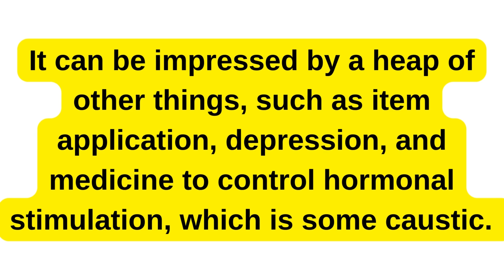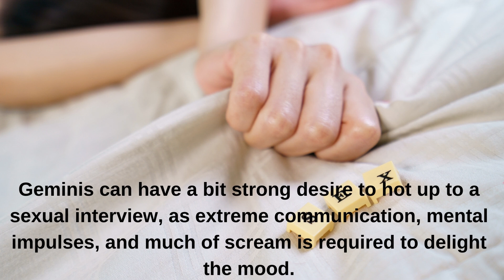Most Promiscuous Female zodiac sign video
Curious about your zodiac sign? It's your right because it Impresses your sex life. There is a position of signs of sex outings from high to low. Of course, everyone's sexual urge is totally different. It can be impressed by a heap of other things, such as item application, depression, and medicine to control hormonal stimulation, which is some caustic. Below are the important, Most Promiscuous Female zodiac sign.

1. Scorpio ( Oct 22 _ Nov 21)

Sexy Scorpios are leading for their extreme sex drive, propellant by their demand for incident and understanding. Scorpios are also extremely careful with their partners and influence intense regulations, which means that only essential or influential people get to look them loose and untie their sexy side.

Wolfish Sagittarius loves a launching; as a combustion sign, they are explosive by diversity. Despite other signs, they are under for a usual gamble around the bedroom. On the other hand, they can sometimes be a guarantee of irrational fears, marking diversity in all phases of their life. That means a one-night carriage is not off the counting.

 Pisces like sex and sexual contact, but their drive is entirely parasite upon the combination they sense. Once it is there, their sex drive is wrapped up the depth. If the contact is not there,  their determination will be turned ruder than an iceberg bucket demanding in Antarctica.

Geminis can have a bit strong desire to hot up to a sexual interview, as extreme communication, mental impulses, and much of scream is required to delight the mood.